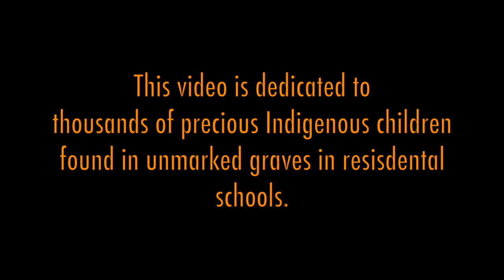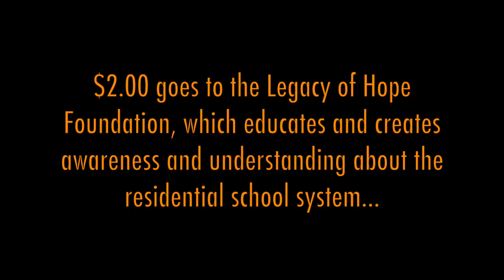Life On The Road With Yeshua & Trucker Ray - Trucking Vlog - June 15th - 19th - 2021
Bible Break - "Oh Lord God, to whom Vengeance Belongeth!" - Psalm 94

$2.00 from every button goes to the Legacy of Hope Foundation, which educates and creates awareness and understanding about the residential school system...

Are you new to trucking? Check out my video, "Preparing the new truck driver for life on the road."  This presentation will help equip you with your new career as a local or long haul driver! Click the link below and get started today and happy trucking!